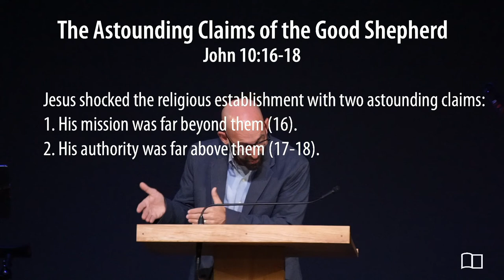John 10:16-18 - The Astounding Claims of the Good Shepherd - Smedly Yates - 09/25/22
Title: The Astounding Claims of the Good Shepherd
Series: John 10
Preacher: Smedly Yates